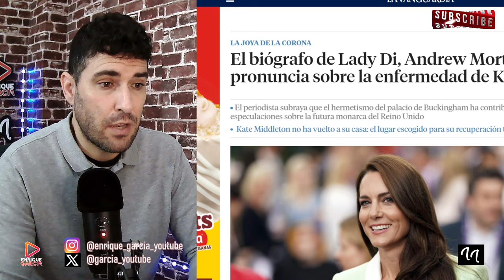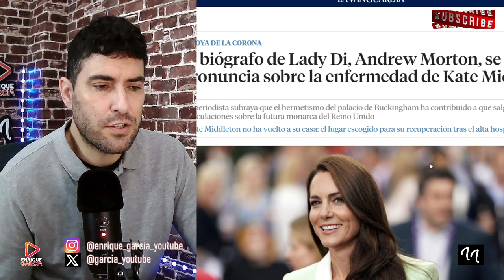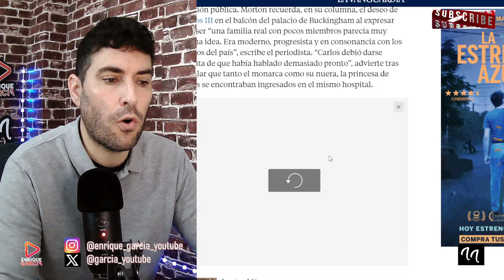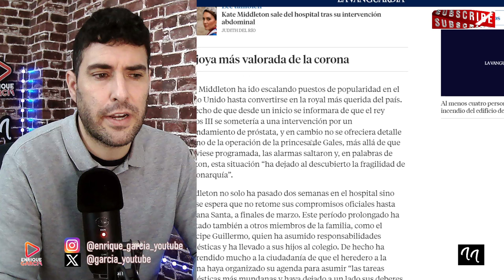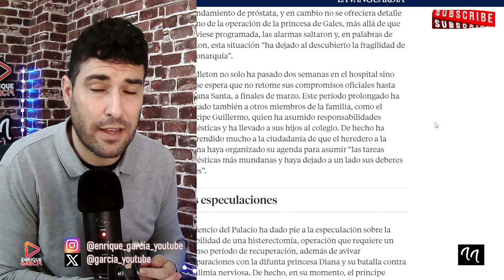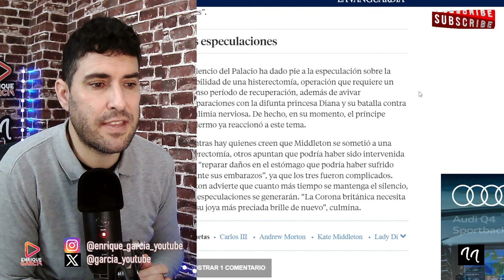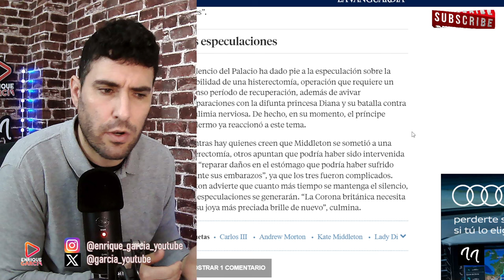AMIGO DE KATE MIDDLETON SE VA DE LA LENGUA, CON EL ESTADO DE SALUD DE KATE MIDDLETON